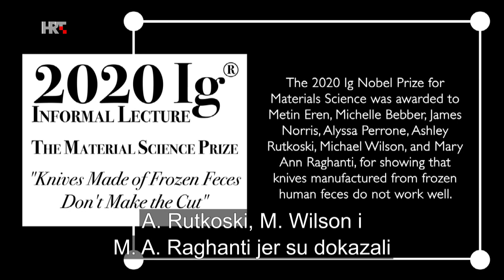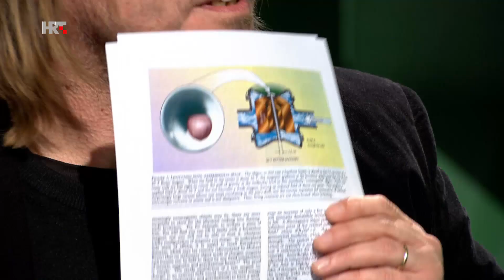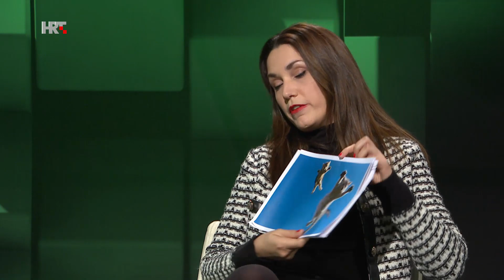Treći element S09E16 - Ig Nobel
250. jubilarna emisija Trećeg elementa ima ponešto drukčije izdanje. Okupili smo sva četiri voditelja koji će nam govoriti o Ig Nobelu – alternativnoj Nobelovoj nagradi. Ig Nobel dodjeljuje se za, na prvi pogled, smiješna otkrića koja će ljude nasmijati, ali vrlo brzo i potaknuti na razmišljanje. Nagrada želi proslaviti neobična, originalna istraživanja koja će potaknuti interes šire javnosti za znanost, medicinu i tehnologiju. Tako ćete, među ostalim, saznati jesu li mačke tekućine, o sintezi plavog želea, koliko sline može proizvesti petogodišnjak i kakva je korelacija između debljine političara i korupcije.

Sudjeluju: Martina Manenica, Jelana Šuran, Marko Košiček, Saša Ceci